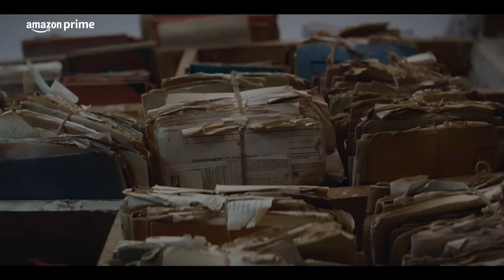Top 5 Best Crime Thriller Web Series on Amazon Prime You Can't Afford to Miss!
In this extensive video, we're delving into the adrenaline-pumping narratives and immersive worlds crafted by some of the most talented storytellers in the industry. Get ready to embark on an epic journey through the top 5 crime thriller web series that are redefining the genre and keeping audiences glued to their screens.

From pulse-pounding suspense to intricate plot twists, these shows have it all. We'll take you behind the scenes of each series, exploring the complex characters, masterful storytelling techniques, and the unique elements that set them apart. Whether you're a fan of psychological thrillers, gripping mysteries, or action-packed investigations, there's something here for everyone.

Join us as we analyze the themes, dissect the plotlines, and discuss the standout performances that make these web series truly exceptional. We'll provide insights, recommendations, and plenty of reasons why you need to add these shows to your watchlist immediately.

But it's not just about entertainment – we'll also explore the cultural relevance, societal commentary, and the impact these series have on the genre as a whole. From groundbreaking storytelling to pushing the boundaries of what's possible in digital media, these crime thriller web series are at the forefront of innovation and creativity.

So, grab your popcorn, dim the lights, and prepare for a wild ride through the dark and captivating world of crime thriller web series on Amazon Prime. Get ready to binge-watch your new favorites and discover why these shows are generating buzz and earning critical acclaim. Don't miss out on the excitement – tune in now and join us on this thrilling adventure!"

1. Crime thriller web series
2. Amazon Prime
3. Mystery
4. Suspense
5. Investigation
6. Thriller
7. Web series
8. Top 5
9. Must-watch
10. Binge-worthy
11. Gripping
12. Edge-of-your-seat
13. Plot twist
14. Intrigue
15. Detective
16. Crime drama
17. Streaming
18. Entertainment
19. Recommendation
20. Analysis

top 5 best crime thriller webseries on amazon prime,
5 best crime thriller webseries,
top 5 crime thriller web series hindi on netflix,
top 5 crime thriller web series on mx player,
2023 best crime thriller web series,
best mystery thriller web series,
best crime thriller suspense web series,